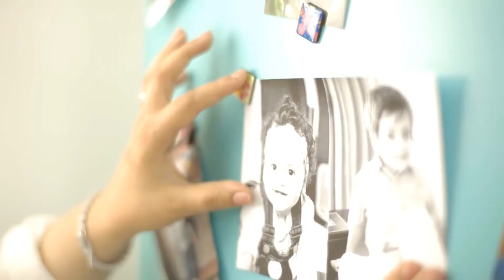برطمانات كيك قوس قزح والدجاج المحشي (الجزء الثانى)